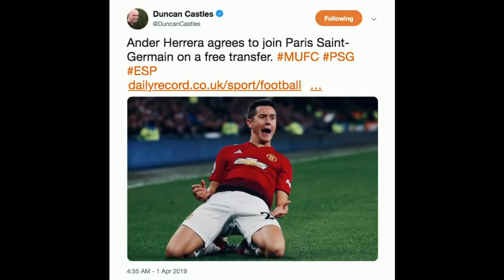BREAKING NEWS - ANDER HERRERA AGREES TO JOIN PARIS SAINT-GERMAIN!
According to Duncan Castles, Ander Herrera has agreed to join PSG this summer!